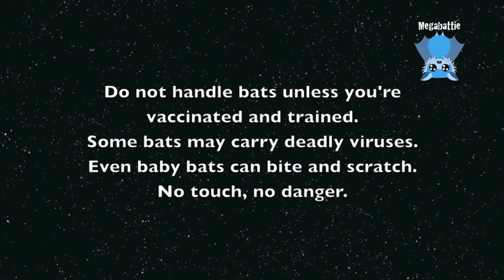Baby bat after a feed: this is Galileo and the inevitable aftermath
I think you're all going to enjoy this one.  It's widely known that I have no boundaries or filters.
Galileo is an orphan Grey-Headed Flying-Fox whose mum died in fruit tree netting.  Galileo survived and survived his entanglement injuries.
After a feed, he gets a fat full belly.
He's never ready to eject some of the ballast until HE'S ready to eject.
He waits and waits... then when you least expect it, he explodes.
This time we had a happy meeting of prediction with ejection.  Neat.